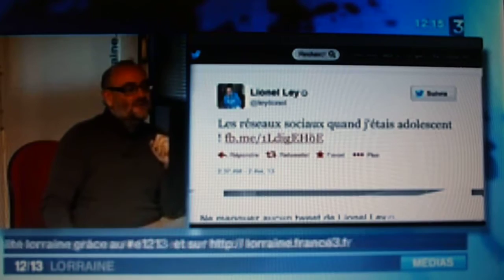Mon tweet "Les réseaux sociaux quand j'étais adolescent !" diffusé sur France 3 région